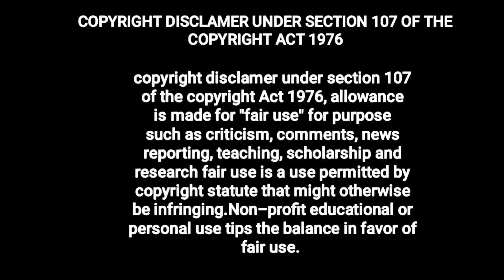पापा है | वो हमारी फ़िक्र करते हैं || Father's day 2021 || hindi poetry || priyanka ipl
hello friends 🙏
welcome to my youtube channel fantasy girl priyanka ipl. videos of love poetry, inspirational poetry, shayri, acting, comedy poetry.. if you like so please do like share and subscribe the channel ♥️♥️

new video - पापा है | वो हमारी फ़िक्र करते हैं
written and narrated by- priyanka lidhoriya

about this video - this video is tribute to all Fathers on occasions of father's day... its really hearttouching do watch it ♥️♥️ 2 min silence for all the  father who left their children in this pandemic 🙏 may their soul rest in peace🙏

thankyou so much gor you support ♥️🙏